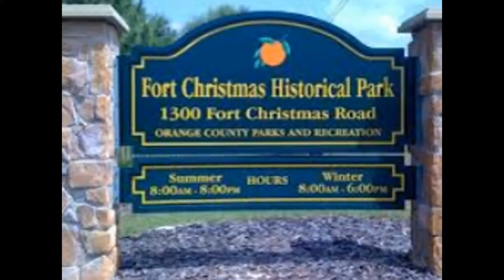Discovery -Gateway Childrens _ myseum.